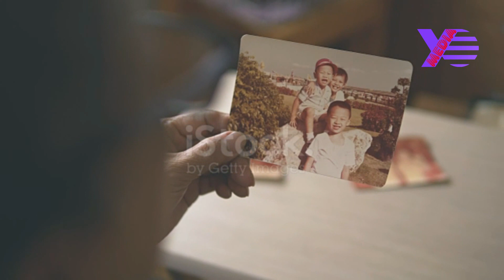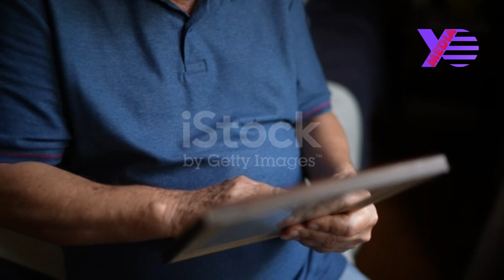Keçmişimiz bizdən niyə əl çəkmir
Əziz izləyicilər kanalımıza abunə olmağı unutmayın.xahiş edirik videolari bəyənməyi və paylaşmağı unutmayın. Sizdən YO Media olaraq bir xahişimiz var bu bir ay youtube kanalda yoxlama keçirəcək sizdən videolarımıza dəstək üçün layk vermeyinizi xahiş edirik. Videonu bəyənən əllər dərd görməsin paxıllıq edib bəyənməyənlərində canı sagolsun. Təşəkkürlər